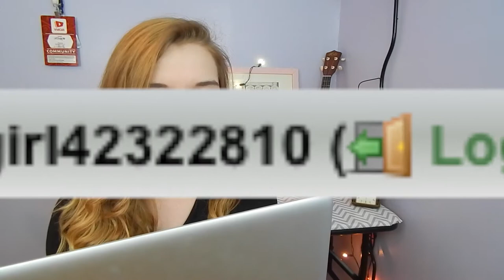MAKING AN ONLINE DATING PROFILE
I love you guys so much! I love being able to create these videos for you and it would mean so much to me if you gave this video a thumbs up, as well as letting me know in the comments if you enjoyed it :) Show me that you like my videos by SUBSCRIBING to my channel and interacting with me on my other social media sites that I have listed above! Love you all!